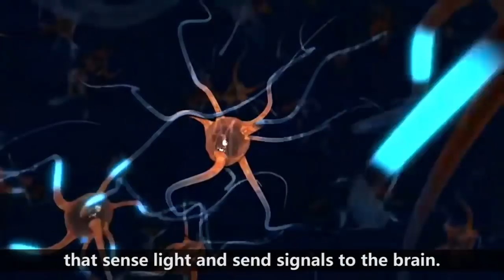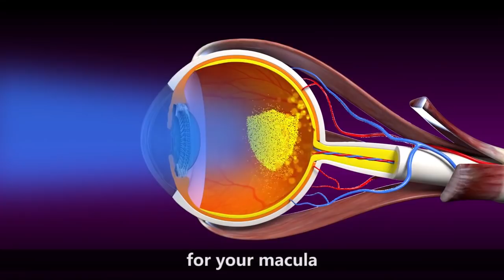How Macular Degeneration Can Lead to Car Accidents.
Learn how Vision Alive can protect your eyes by nourishing them with the necessary nutrients.